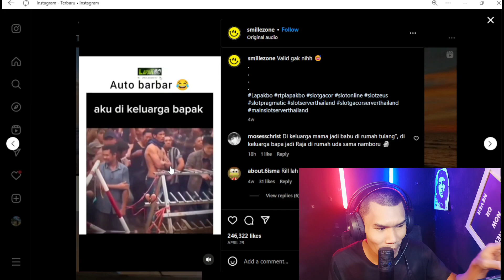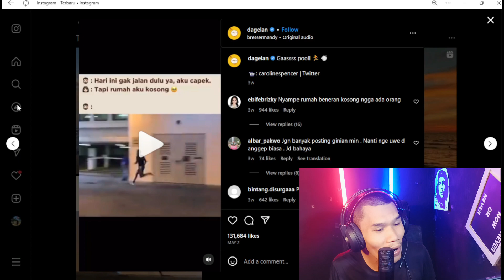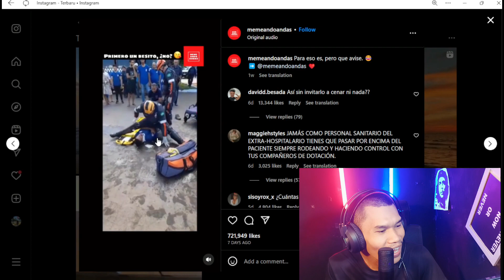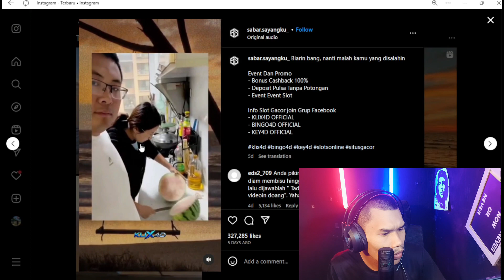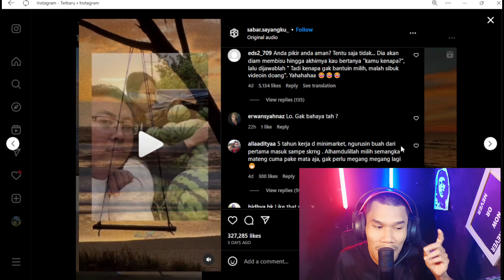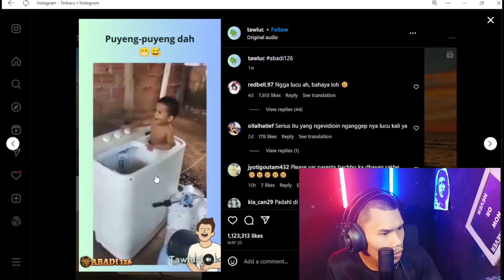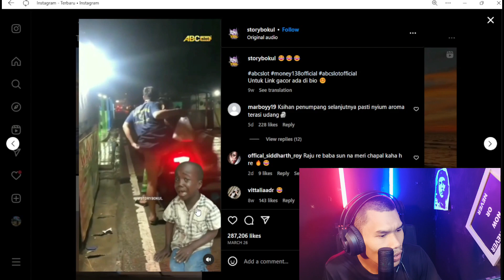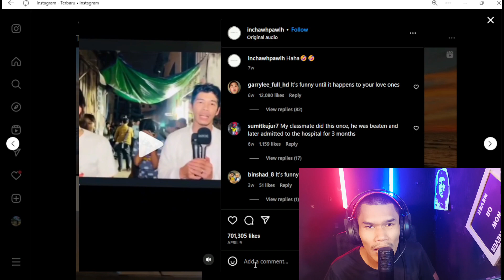BARU PERTAMA JUMPA UDH MEGANG NE**N 🤣🤣🤣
Mari kita reaction video lucu